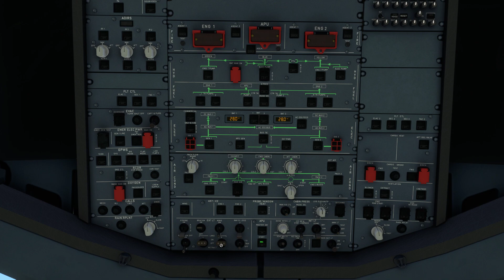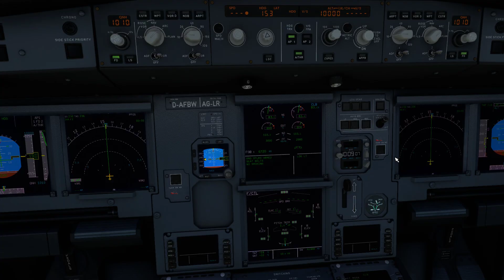Microsoft Flight Simulator 2022 12 26 11 41 11 09